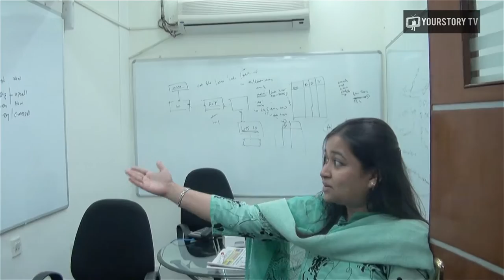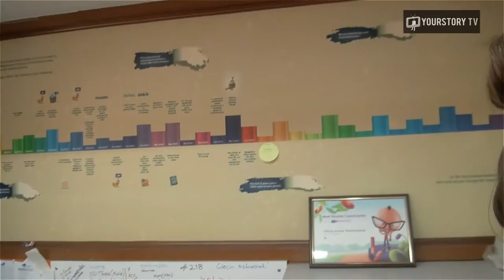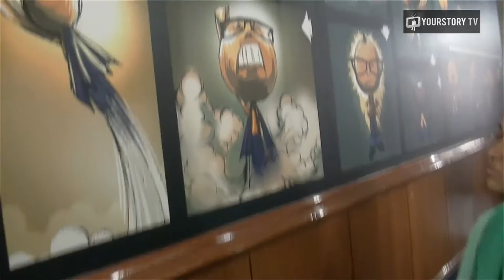Fusion Charts - A Startup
Touring the Fusion Charts Workplace as a part of the Culture Series leading upto the Startup Jobs Fair. Check this video to know more.